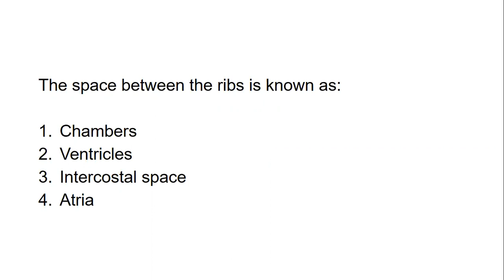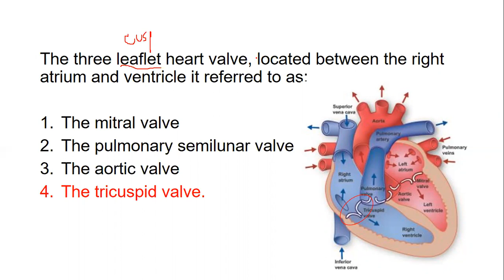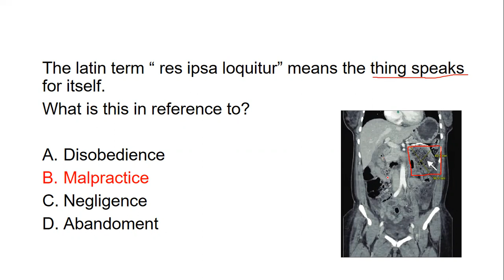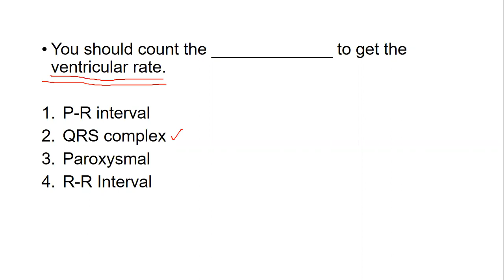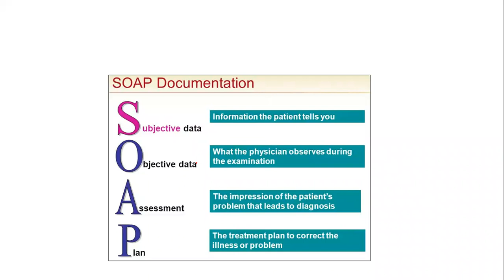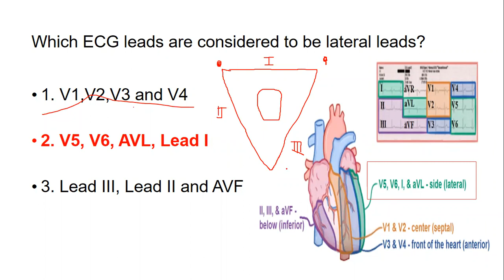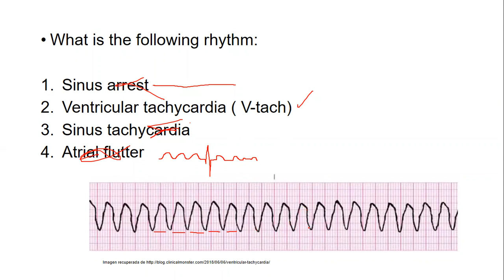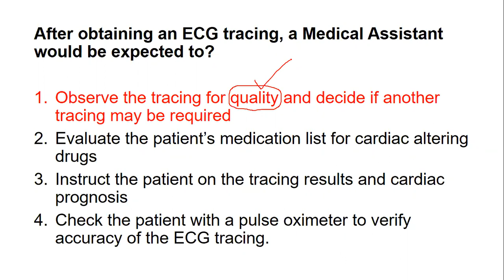EKG, preguntas y respuestas finales.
Ofrecemos un programa combinado el cual usted obtendrá 3 certificaciones nacionales, valido para todo EE-UU, [medical assistant,Phlebotomy and ECG]

Medical assistant, Phlebotomy & EKG  certificación nacional, Anatomia  Fisiologia,  rutina  en la oficina, citas,OSHA, HIPPA, ética, PPE,infección control, SOAP, conceptos básicos los cuales usted debe conocer para responder preguntas en los exámenes  de certificación nacional de Medical assistant, válido para todo EE-UU, este programa se ofrece virtual, muy pronto estaremos de forma presencial, que bueno!!

Al final del programa ofrecemos 2 clases prácticas,  intensivas de exámenes de preparación.

Ahora con facilidades de pago.

Medical Assistant
Phlebotomy
EKG
electrocardiograma
Asistente de terapia física, [Physical Therapy Technician]/
Asistente dental.

CADA 2  ANOS DEBE HACER SU RENOVACIÓN DE ESTAS CERTIFICACIONES:

Nota importante, si usted es graduado de este programa le recordamos que debe renovar sus certificaciones antes de cumplir los 2 años, nuestra asociación también puede ayudarles sometiendo los créditos de educación continua.

Estamos ofreciendo este programa en el Bronx,New York, Perth Amboy, New Jersey,  República Dominicana, y de manera virtual [online].